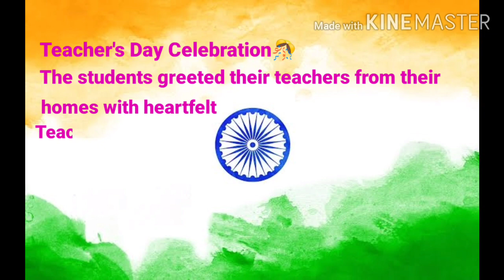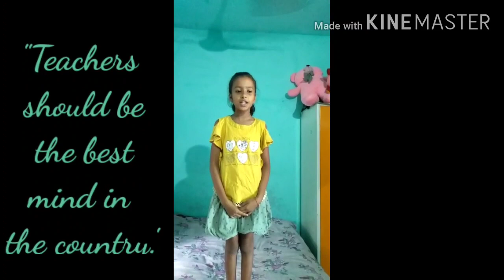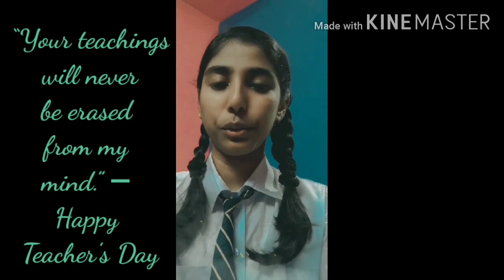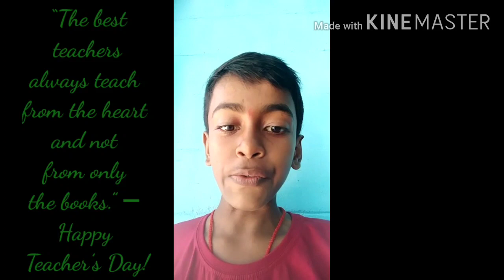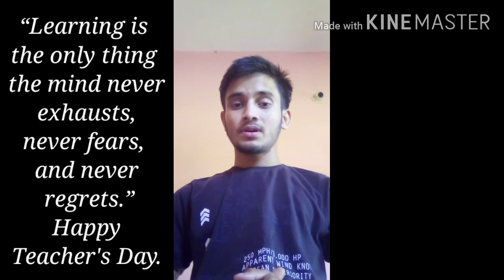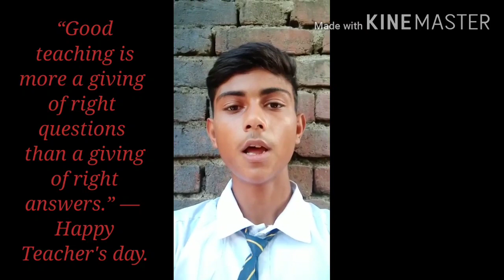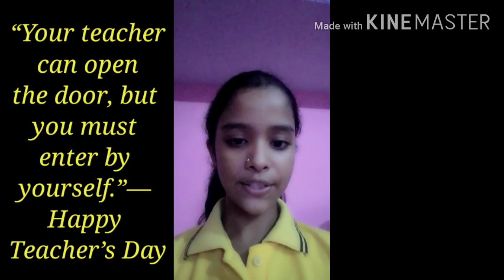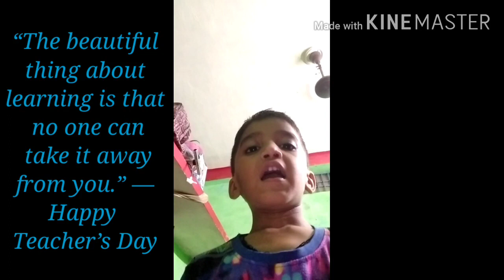Teacher's Day Celebration by MOUNT SUMMER SCHOOL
Teacher's day celebration at Mount Summer School Saidnagar Laheriasarai Darbhanga Bihar
Ajeet kumar

I wish you all A very happy teacher's day ❣️🎉🎈🎂🎉🎁